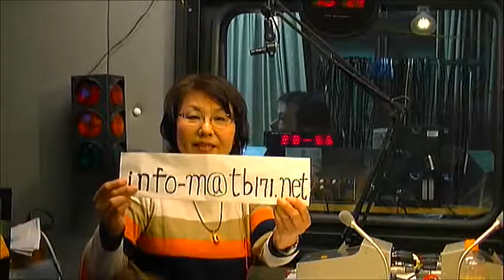くちこみ♪ルンルン♪2016年12月号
ルート171沿線の口コミ情報をお届けする30分番組です。